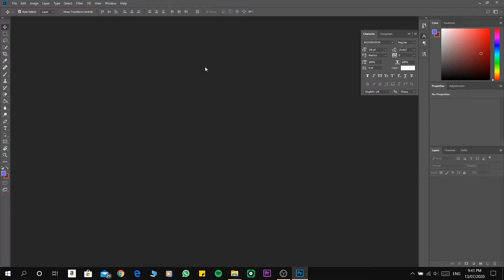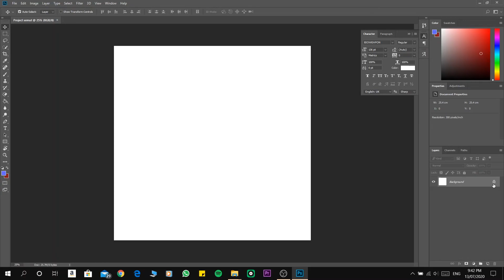Photoshop Tutorial Asas - 1 - New File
Dalam video ini hanya pengetahuan asas sahaja sebagai permulaan.
Kalau ada apa2 kekurangan atau cadangan boleh kemukakan di ruang komen.